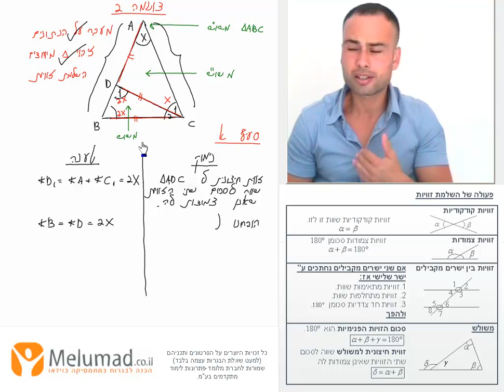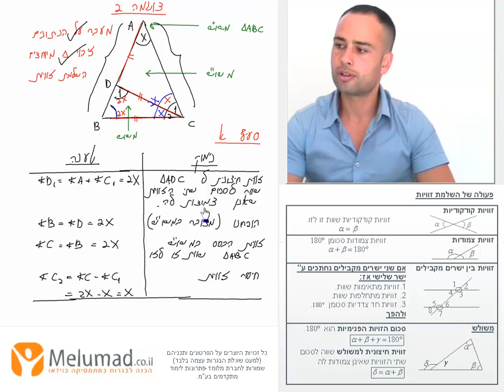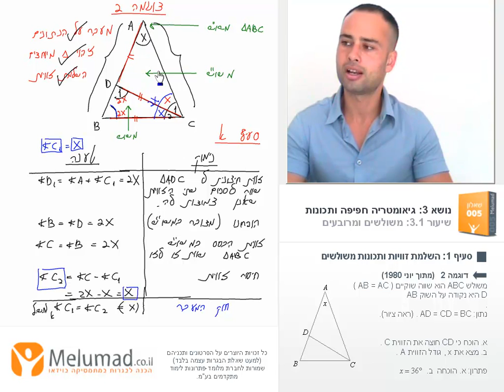סרטון 18, דוגמה 2 סעיף א המשך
שיעור בוידאו 11: גיאומטריה, חפיפת משולשים (10 שעות)
סעיף 2: השלמת זוויות ותכונות משולשים - משולש שווה שוקיים, משולש שווה צלעות